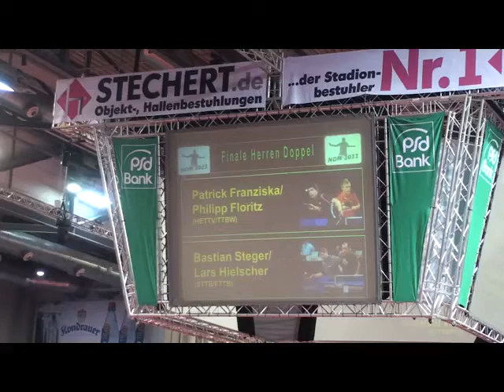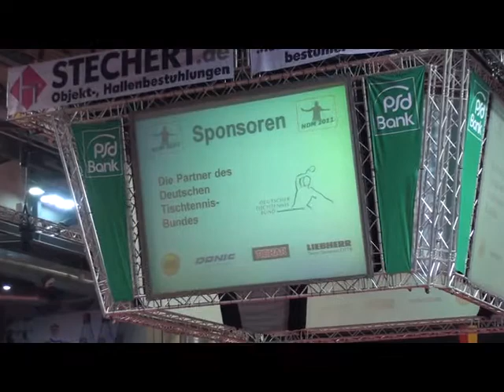NDM Bamberg 2011He-Doppelfinale Franziska-Floritz--Steger Hielscher Satz 1 komplett.mp4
Deutsche Meisterschaften 2011 Bamberg Tischtennis
Schiri:Gerhard Maurer
Direkten Kontakt zum "Macher" der talkwithme13 - Videos auf YOUTUBE
 (zum Beispiel auch Nachfragen nach
exclusiven eigenen Aufnahmen von Ma Long, Wang Hao, Zhang Jike , Chen Qi ,Jan-Ove Waldner, Jorgen Persson, Mikael Appelgren, Robert Svensson
Olympiasieger Ryu-Korea) Ding Ning (Weltmeisterin)
und allen "europäischen TT-Weltmeistern" seit 1989 -Gatien,Werner Schlager, Rosskopf-Fetzner-
sowie natuerlich Timo Boll, Ovtcharov, Suess, Jugendweltmeister Patrick Baum und
den vierfachen DEUTSCHEN MEISTER der Jahre 2011 u.2012 Bastian Steger inclusive seiner
Erfolge seit 1994 (Bayer.Jugendmeisterschaften !)
dazu Weltmeisterschaften, Europameisterschaft 2009, Deutsche Meisterschaften,
German Open 2006 Bayreuth, 2010 Berlin, Championsleague, DTTL,
TT-Show-Kämpfen (Exhibition) Waldner, Persson,Orlowski-Panski
Saive-Zhengcai (great) A.Grubba, J.P. Gatien , Promorav-Korbel u.v.a.
Deutsche DJK Meisterschaften, Deutsche Eichkreuzmeisterschaften und das vermutlich
weltweit umfassendste Videoarchiv über Tischtennis in Bayern (über 20 Bayerische Meisterschaften !!!)
Veterans-Seniorensport: WM 2006 Bremen, EM 1995 (die allererste!!!) in Wien, 1997 in Prag
2011 Liberec, DM Neustadt-Aisch u.v.a.
aber großes Interesse an Tausch-Videos,  auch TT-Sammelobjekte (Telefonkarten-Briefmarken-TT-Songs auf Vinyl und CD- TT-Bücher-Zeitschriften, möglichst alt oder ausländisch...
Autogramme etc.
Sie sind auch "tischtennisverrückt" ???
Auf der Facebookseite Table Tennis finden sie 260 (Stand 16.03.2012) großartige Tischtennissportler von Waldner, Boll bis zu allen deutschen Nachwuchsstars
(Franziska, Solja, Ort, Schreiner, Jost, Matthias, ...).
Und wann darf ich SIE filmen ?